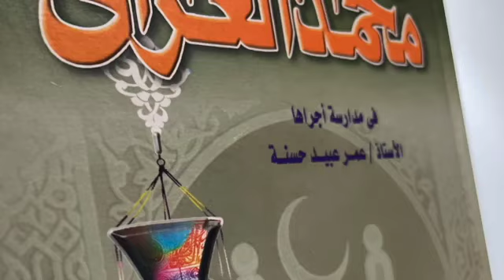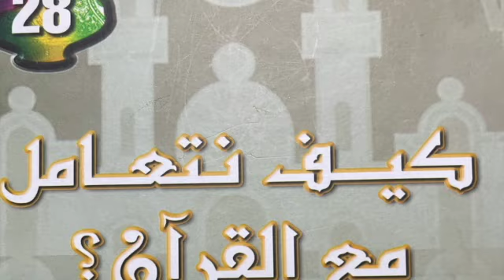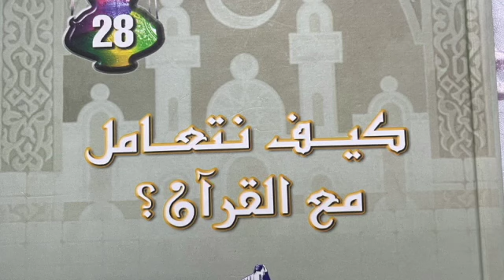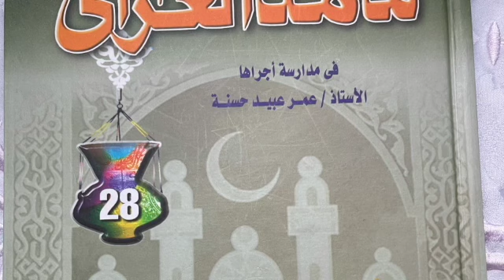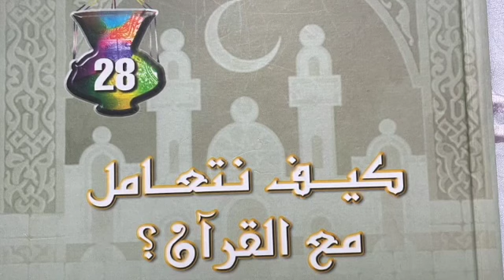أزمة فكر لا أزمة منهج و قيم ح35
كيف نتعامل مع القران?